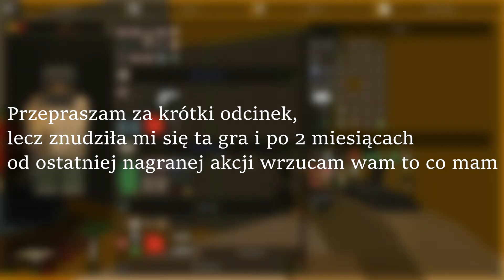UNTURNED PVP MONTAGE #3 [PL]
Witam, po dłuższej przerwie w końcu coś wrzucam, aktualnie filmy będą się pojawiać tak jak się pojawiają dopóki nie będę mieć wystarczająco czasu i chęci na grę, mam nadzieję że rozumiecie, trzymajcie się byki, cześć

Moje stanowisko
R5 1500X OC 4.1mhZ
GTX 1070 Aorus 8Gb
Ram 1x8Gb OC 2111Mhz up to 3200Mhz
Moba X370 Gaming plus
PSU OCz 700W
SSD M.2 Samsung 128 Gb
Case SilentumPC Gladius M35W Pure Black
Monitor - LG 21,5" 60Hz
Mouse - SS Rival 300
Keyboard - Hykker, blue switch
HeadPhones - XIAOMI Mi In-Ear Pro
Microphone - No name XD

Przelew - 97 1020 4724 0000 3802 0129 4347
(W tytule przelewu zostaw swój nick wtedy dopiszę cię do donaterów w opisie oraz wyświetlę twój nick na początek filmu)

Donatorzy
H0wen - 5 zł